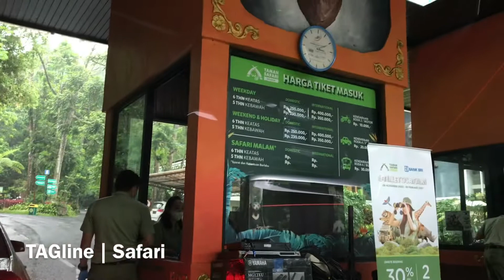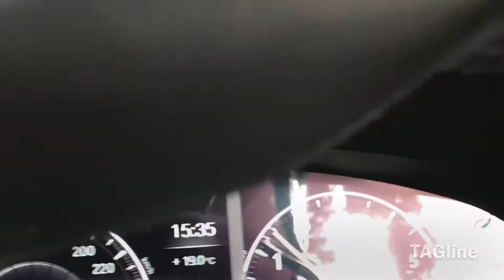TAGLINE | SAFARI BOGOR Indonesia